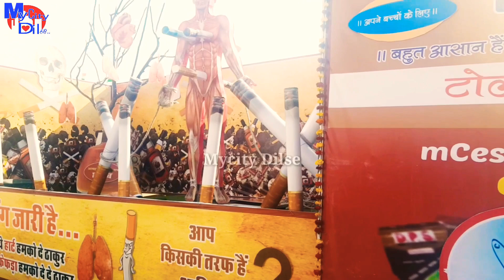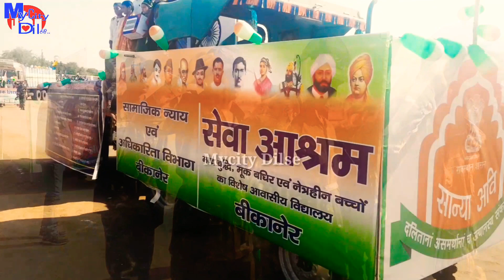26 January 2019 Republic Day //Bikaner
26 January 2019 Republic Day //Bikaner
Bikaner Rajasthani india
बीकानेर, राजस्थान,भारत ____________________________________________